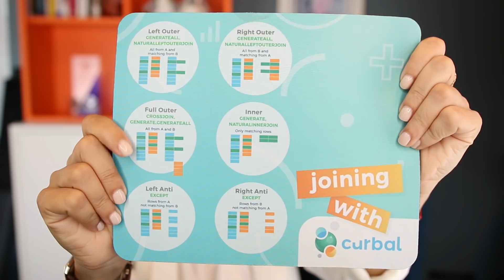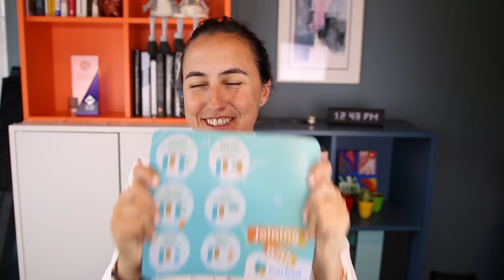Can you crack this? 🕵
Can you crack this ciphered message? I have done it using Power Query, DAX and Power BI.

The three first people that crack it, will get my Join mouse mat delivered to their home ;) :

And here is the message:
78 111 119 | 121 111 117 | 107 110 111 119 | 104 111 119 | 116 111 | 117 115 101 | 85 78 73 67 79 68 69 | 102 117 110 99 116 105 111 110 | 105 110 | 68 65 88 | 59 41